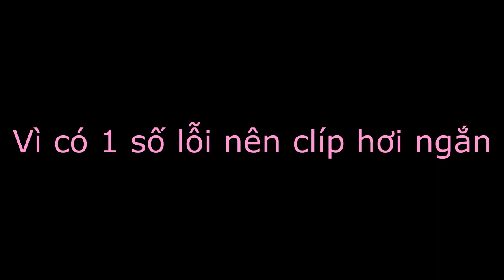Bug CF Sea vs NA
- Ngắn hoy :*